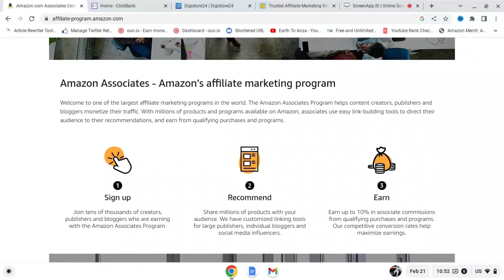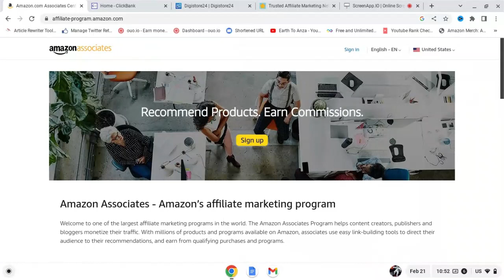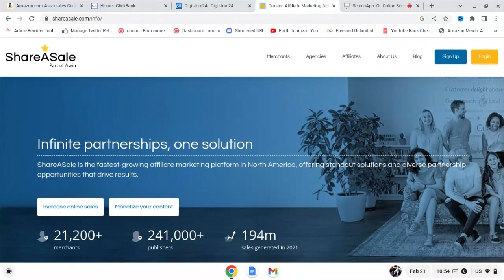[NEW] Make Money NOW in 2023 with Affiliate Marketing: A Beginner's Guide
If you're looking to make money in the next few years, then this is the video for you! In this video, we'll show you how to start earning money with affiliate marketing.

This channel was created to help you earn money from home so that you don't have to rely on a 9 to 5 job. Making money online can be one of the best ways to secure your financial future and create freedom for yourself.

I will be showing you the best work from home opportunities in 2023 and beyond! I will be showing you how to make money online for beginners including Step by step tutorials.